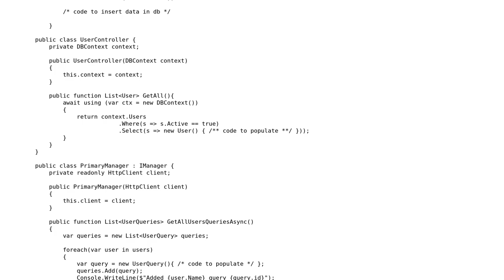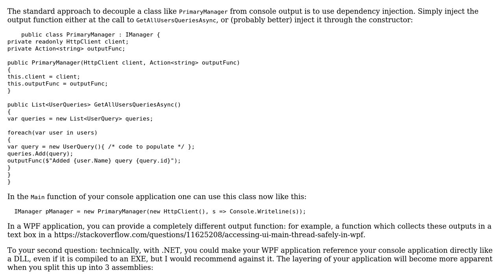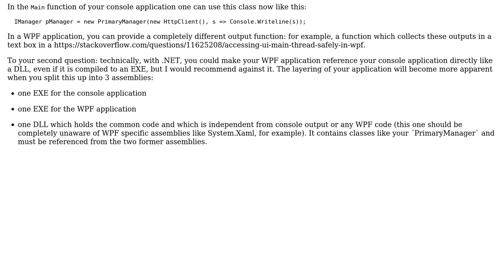Software Engineering: Structuring code to support console output and WPF views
With thanks & praise to God, and with thanks to the many people who have made this project possible! | Content (except music & images) licensed under CC BY-SA | Music | Images & others | With thanks to user Toon Krijthe user exSnake user Doc Brown and the Stack Exchange Network Trademarks are property of their respective owners. You are responsible for your own actions.